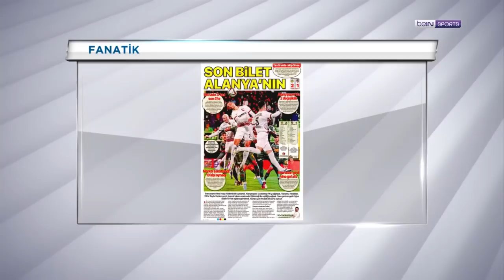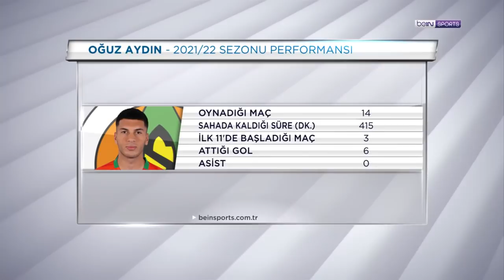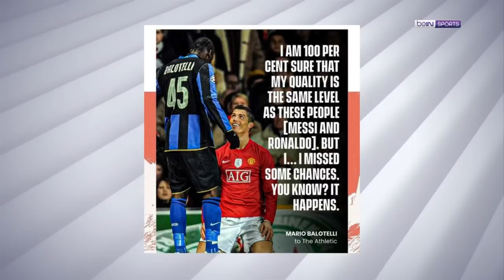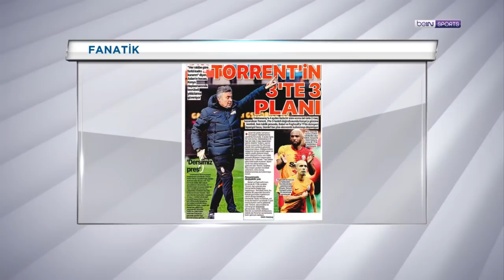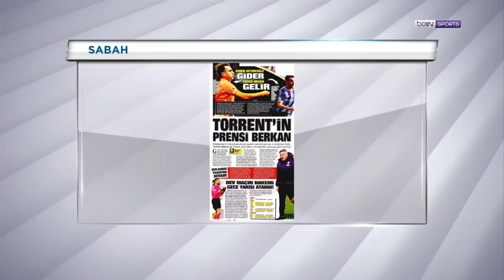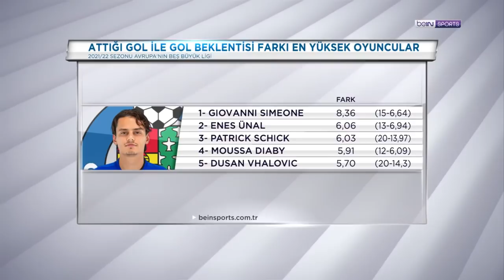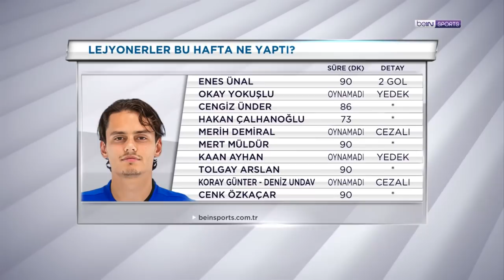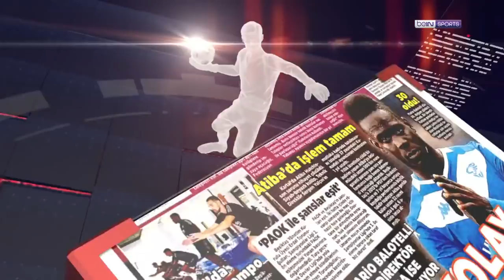Fenerbahçe-Trabzonspor'a doğru, A. Alanyaspor yarı finalde | beIN MANŞET | Uğur Meleke & Murat Caner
00:00 Giriş
00:50 A. Alanyaspor son yarı finalist
17:55 Öznur Kablo Yeni Malatyaspor v Adana Demirspor
25:00 Balotelli'den 'Messi-Ronaldo' açıklaması
28:45 İH Konyaspor v Galatasaray
52:20 Lejyonerlerimiz ne yaptı?
1:13:30 Fenerbahçe v Trabzonspor